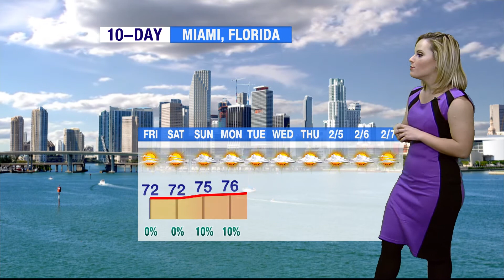Spring Break Getaway Forecast for UF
UF Forecaster Danielle Prinz has some great news to pass along for all the spring-breakers next week in Florida!